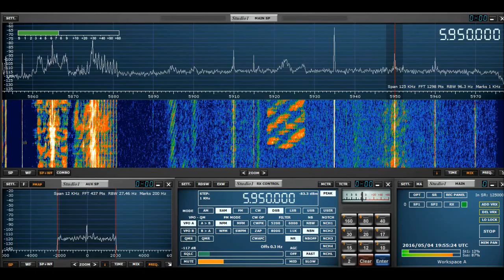5950kHz Voice of Tigray Revolution (Presumed)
Reception at 19:54 UTC on May 4, 2016 in Yokohama, Japan